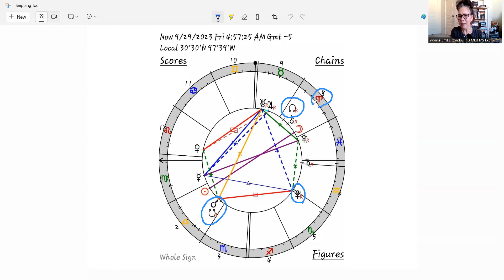ARIES SUPER FULL MOON inspires us to CREATE our future!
The firey, passionate, independant, inspiring Aries Super Full Moon on Friday, 9/29/23 at 4:57am cst brings opportunities to create and manifest our karmic future!

SilverMoonCounseling.org